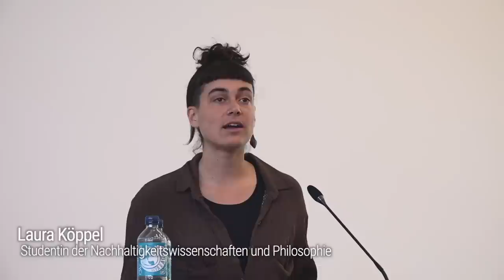Die Zukunft der Tätigkeitsgesellschaft | Stefan Birkner, R. Precht et al. | Utopie-Konferenz 2022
Wie viel Utopie braucht die Freiheit? Leuphana Utopie-Konferenz 2022 mit Maja Göpel und Richard David Precht

DAS GRUNDEINKOMMEN, DIE SCHULE ALS GASTHAUS DES LERNENS UND DIE ZUKUNFT DER TÄTIGKEITSGESELLSCHAFT
mit Stefan Birkner, Fraktionsvorsitzender der FDP im Landtag Niedersachsen sowie den Advokat:innen Ute Fischer, Orry Mittenmayer, Laura Köppel & Reinhard Kahl

Gastgeber: Richard David Precht

Aufzeichnung vom 2. September 2022

Im Online-Netzwerk Reflecta trifft sich die Community der
Utopie-Konferenz. Hier können sich alle Interessierten austauschen und